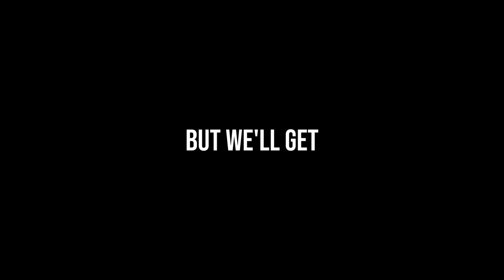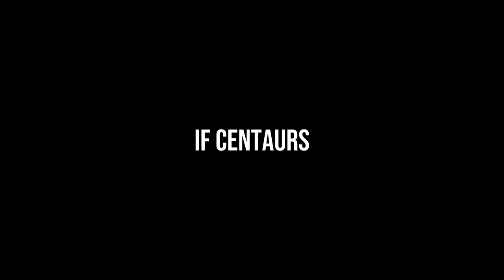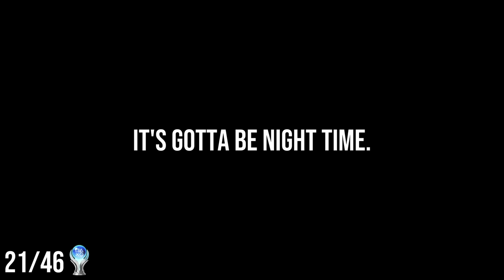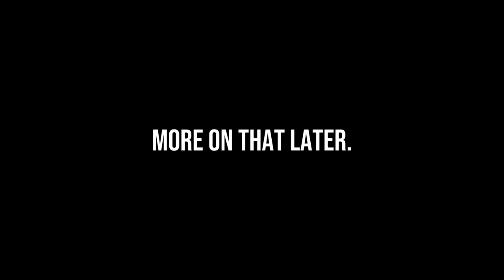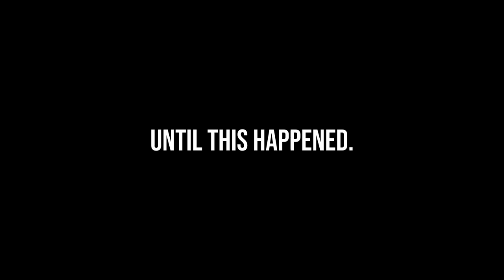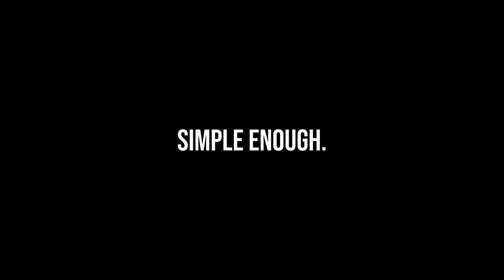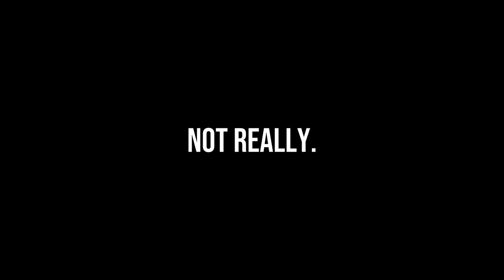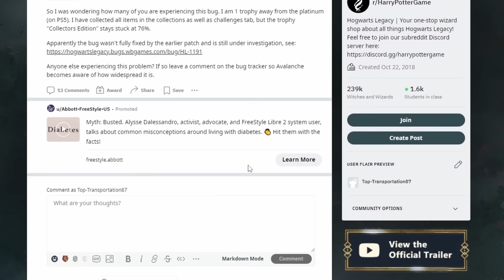Hogwarts Legacy's Platinum was PURE JOY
In this video I unlock the Platinum Trophy for Hogwarts Legacy on the PS5.